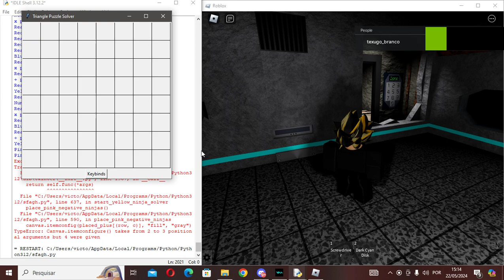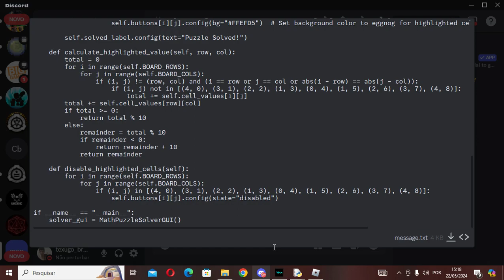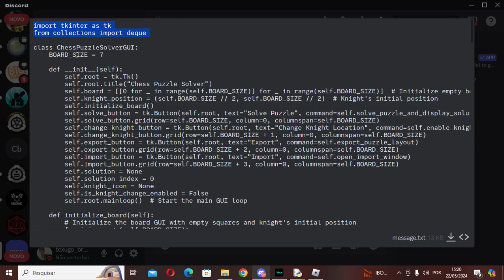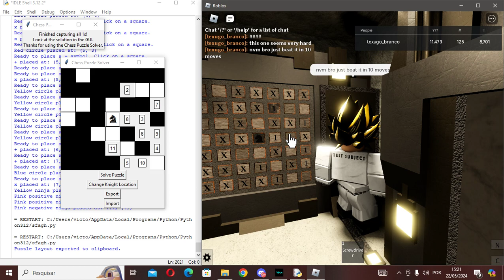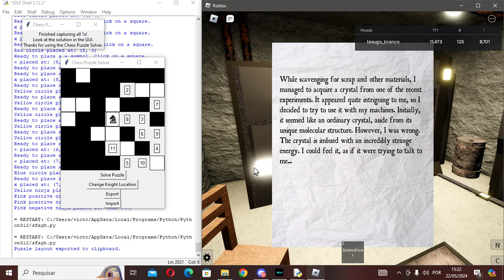Beating all three red piece puzzles with Algorithms only (ROBLOX: THE EXPERIMENT)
Only human intervention was to input the stuff into the solvers